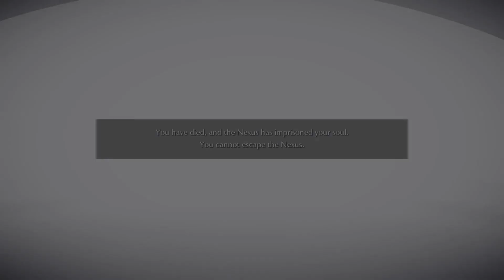Demon's Souls but I have to stay positive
This is the first playthrough of Demon's Souls by a self-proclaimed Souls veteran. Hope you enjoy.